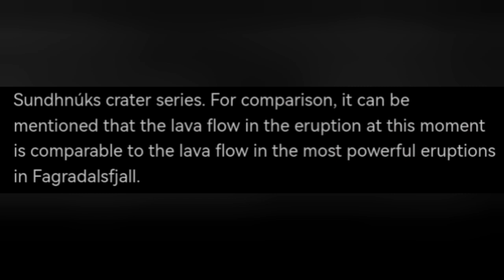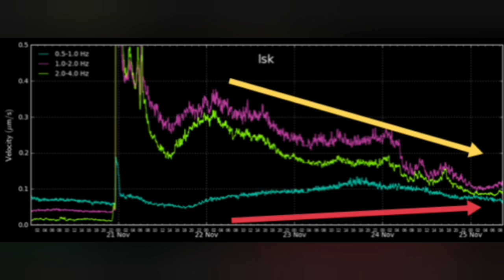Stronger Than Fagradalsfjall, Invisible Lava Flow Continues, Iceland Sundhnúka Volcano Eruption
Icelandic Meteorological Office (IMO)Update

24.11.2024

Updated November 25 at 15:25

The activity has not decreased as quickly as in previous eruptions.

The lava flows are the more powerful than eruptions in Fagradalsfjall.

Lava flow can still put a strain on the dikes at Svartsengi

Risk assessment unchanged.

Link to gas pollution forecast

From yesterday evening, the eruption turbulence and visible activity of the eruption decreased further, but the activity then stabilized again after midnight. However, there is still considerable force in the eruption and the activity has not decreased as quickly as in previous eruptions in the Sundhnúks crater series. For comparison, it can be mentioned that the lava flow in the eruption at this moment is comparable to the lava flow in the most powerful eruptions in Fagradalsfjall.

The northernmost crater is the most active, and from it the lava flow now runs to the east. During the night, magma sputtered from time to time above the rim of the southernmost crater, but no activity has been seen in it today. The same applies to the central crater, which was the most active crater in the first days of the eruption, but activity in it significantly decreased yesterday and no activity is visible in it today in web cameras.

The lava flow that has flown to the west has slowed down and cooled on the surface. However, it can still be expected that the lava flow will continue below the surface towards the defenses at Svartsengi and Bláa Lónið, even though its flow has slowed considerably.

Experts from the Institute of Natural Sciences measured the spread of the lava on Saturday, when the eruption had been going on for about 3 days. According to those measurements, the total volume of lava was about 43 million cubic meters and it covered about 8.5 square kilometers of land. This is about 65% of the volume that erupted in the last eruption that lasted 14 days.

Land continues to subside in Svartsengi, but it has slowed down compared to the subsidence at the beginning of the eruption. It is still too early to say whether magma accumulation will continue under Svartsengi. The lava flow of the eruption needs to be further reduced before it can be said that magma accumulation will continue.